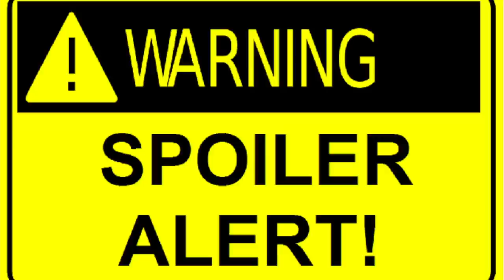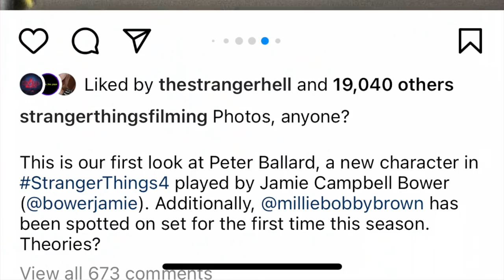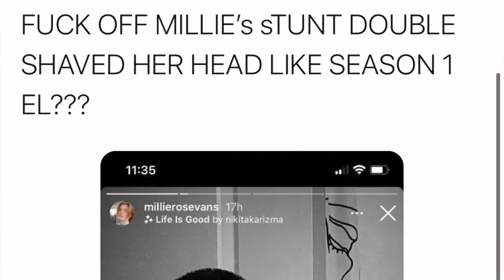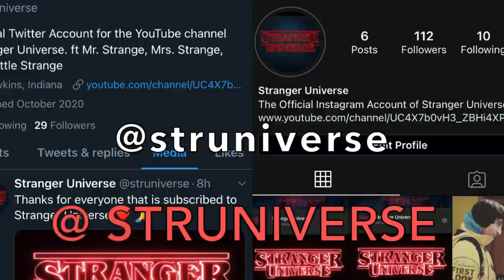Stranger Things 4 Set Leaks Reveal New Character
Who is that guy?